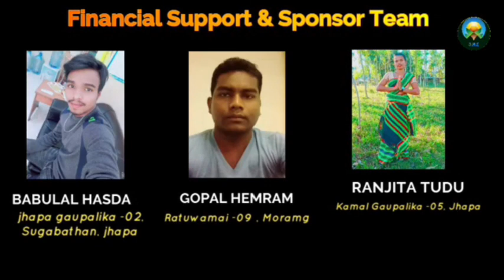SANTHALI_ONLINE_DANCE_COMPETITION_SEASON -1 | 2nd Round_GRACY_MURMU | sirjan_Media_Entertainment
Sirjan Media Entertainment Pvt Ltd

यो भिडियो तपाईलाई मन परेको छ भने लाईक, सेयर र कमेन्ट गर्नुहोस् । Note- यदि तपाईसंग पनि केहि अनौठो कला र प्रतिभा छ वा तपाईको नजिक कोहि त्यस्तो प्रतिभावान व्यक्ति हुनुहुन्छ भने हामीलाई सम्पर्क गर्नुहोस्
मोबाईल नम्बर :-
           IMO,Whatsapp No
  @@ वा फेसबुक  मा क्लिक गरी म्यासेज छोड्नुहोला ।